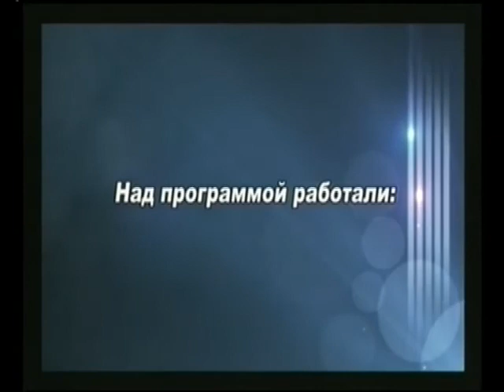Вопрос депутату 17_04_12.mp4